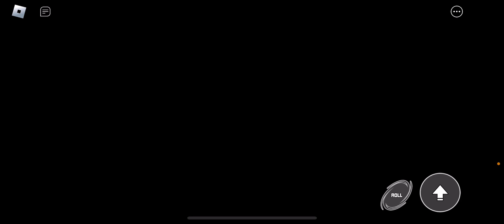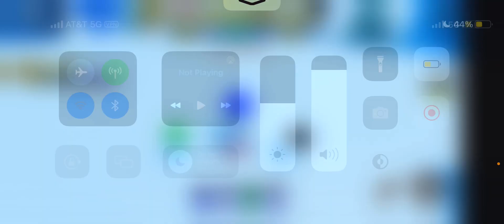R.I.P Sonic Speed Simulator V1